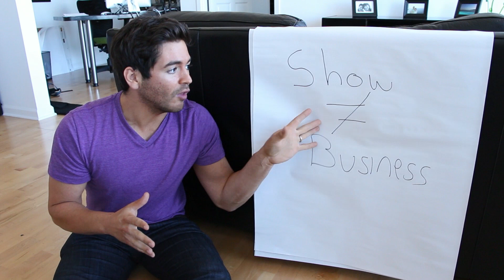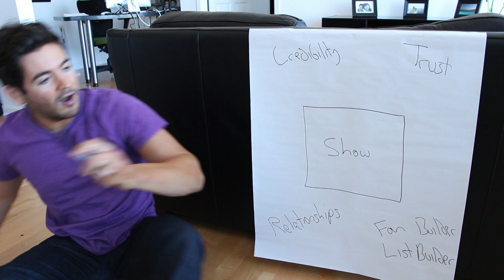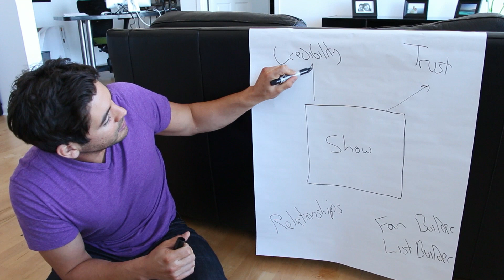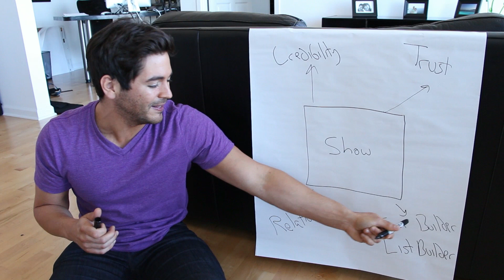A web show is NOT a business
Don't miss another episode! To get new episodes sent straight to your inbox, let me know you want '

About DSG TV & The Rise To The Top: DSG TV is all about helping aspiring/rising mediapreneurs (peeps who create online media, experts, authors, thought leaders, personal brands, coaches, Internet marketers/information marketers) grow their biz like a weed & dominate online created/hosted by me (Hi, I'm David Siteman Garland) for you. ￼

What the heck am I talking about?

If it isn't a business, then what is it?